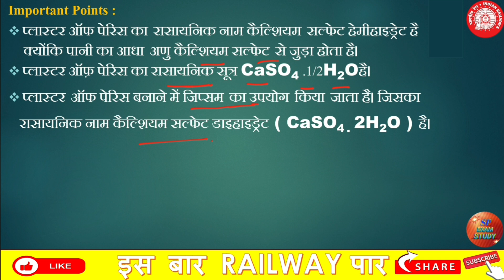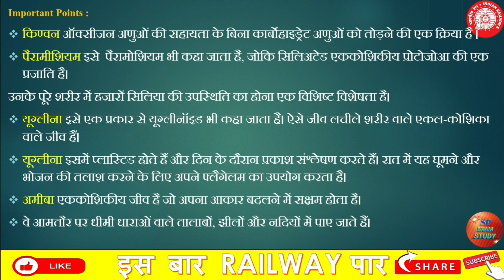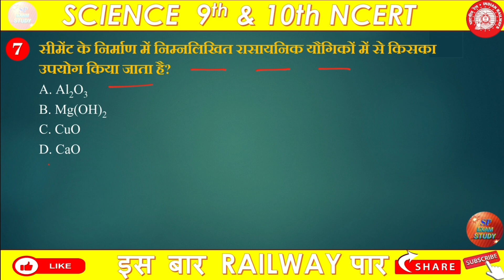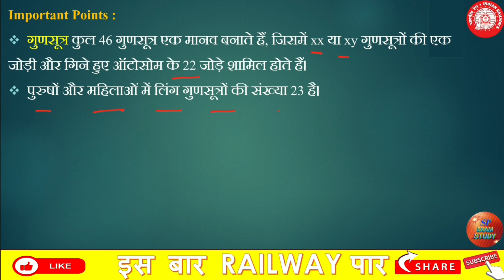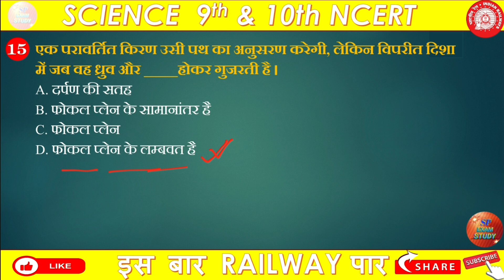Exam Study Sp #12 / RRB ALP/Tech/Group D/NTPC Previous Year Questions | Railway Science | NCERT 10th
Railway 2024-25 RRB ALP/Tech/Group D/NTPC Previous Year Questions | Railway Science | NCERT 9th 10th

RAILWAY GROUP D SCIENCE 100 MCQ || GROUP D SCIENCE || GENERAL AWARENESS || group d gk || vigyan mcq
Rrb group d science class, Rrb group d general science, Science for group d, General science 100 mcq, Science 100 mcq, Samany vigyan 100
mcq, Rrb group d,Rrb group d exam, Science, Group d preparation, Group d class, Lucent science, Group d live class, Group d general
knowledge, Group d previous year questions, Railway group d, Vigyan, Science gk
knowledge, Group d previous year questions, Railway group d, Vigyan, Science gk, Top 100 science questions, Top 100 general science
questions, Top 100 general awareness questions
RRB ALP/Tech 2024,Railway ALP Science Previous Year Questions,RRB ALP Science class,Railway ALP/Tech 2024,
Railway ALP Science 2018 Science Previous Year Questions,Railway ALP Science Previous Year Question Paper,RRB ALP 2024,
RRB ALP Science,RRB ALP Latest Notice,RRB ALP News,RRB ALP Latest Notice,Railway Exams 2024,ALP
New Notice,RRB Upcoming Vacancy 2024,Railway Vacancies 2024 ,Railway New Vacancy 2024,Railway Recruitment 2024,Railway New